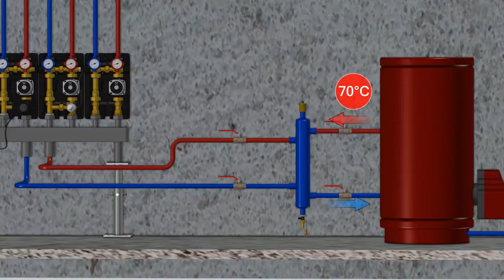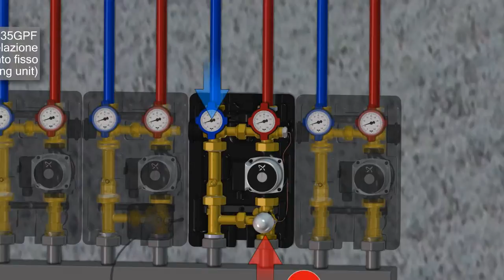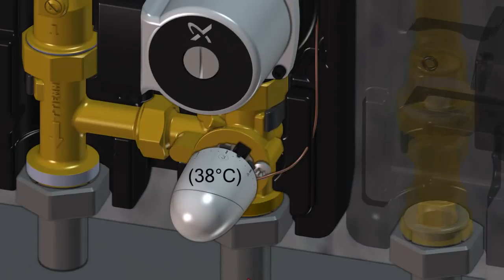Instalatia de incalzire a unei case - Tiemme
Prezentarea unui sistem de incalzire centrala a unei case cu sistem de automatizare pentru reglarea temperaturii din incaperi - Tiemme.

Mai multe detalii despre produsele din domeniul instalatiilor de incalzirie pe pagina de internet